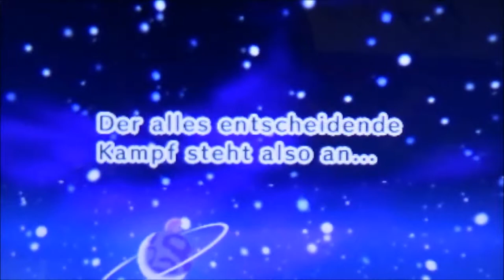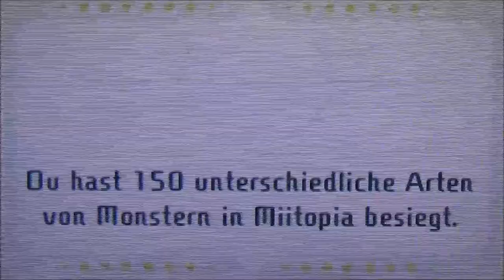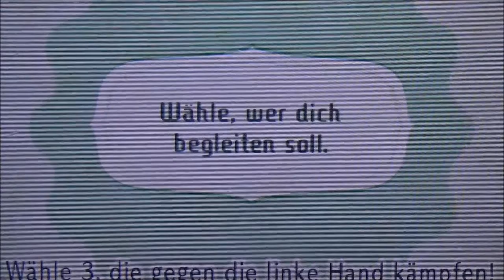MIITOPIA #45 * Showdown mit dem Dunkelsten Fürst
Miitopia Part 45 Showdown mit dem Dunkelsten Fürst